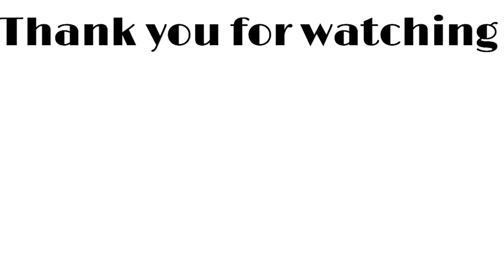【Qoo10購入品紹介】韓国コスメ♡スキンケア大量レビュー◎メガ割前に爆買い！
メガ割でご参考にしていただけそうな動画は
こちらにまとめました↓
（ロムアンド/デイジークなど全色レビュー動画まとめ）

前回のQoo10購入品紹介動画が人気だったので
第2弾ということでやってみました！
最初欲しいのは２，３アイテムくらいだったのですが
気が付いたら大量に買っている笑

ショップ名のご質問が多かったので商品名と一緒に
記載しています↓

【紹介アイテムと購入ショップ】
＊hince
セカンドスキンファンデーション
22号　SPF30　PA++
￥4,290（税込）
ショップ名：hince official

＊innisfree
ノーセバムパウダークッション
21N
￥2,530（税込）
ショップ名：イニスフリー公式ショップ
※イニスフリーが片仮名！！

＊mude
ハグクッションファンデ
21号　SPF50+　PA
￥2,800（税込）
ショップ名：mude公式ストア

＊amuse
デューベルベット
02/05
￥2,400（税込）
ショップ名：AMUSE公式

＊innisfree
ゼリーチーク
01アプリコット
￥1,180（税込）
ショップ名：innisfree韓国公式ストア

＊VERY VERY
コラーゲンセラム
SPF50+　PA
￥2,750（税込）
ショップ名：VERY VERY公式

＊hince
ニューアンビエンスカラーアイライナー
04/05/06
￥1,980（税込）

ニューアンビエンスカラーマスカラ
04/05/06
￥2,200（税込）

＊CLA
KF94マスク　ピンク
￥1,400（税込）
ショップ名：CLA

＊BEIGIC
リファイニングハンドウォッシュ
￥2,970（税込）
ショップ名：BEIGIC official

＊SAMU
PHセンシティブクリーム
￥3,300（税込）
ショップ名：SAMU公式

＊LANEIGE
リップスリーピングマスク
￥1,600（税込）
ショップ名：beauti_topping

＊Huxley
ボディーローション
￥4,180（税込）
ショップ名：Huxley日本公式